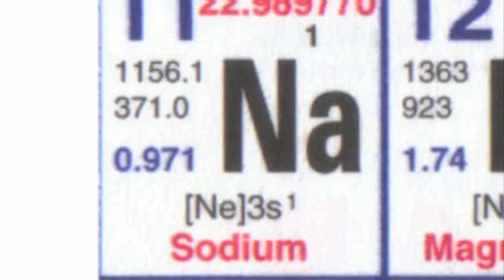What's your favourite element? - Periodic Table of Videos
Students ask The Professor various chemistry questions. Part of his visit to the Asian Science camp 2010.

More questions coming soon.